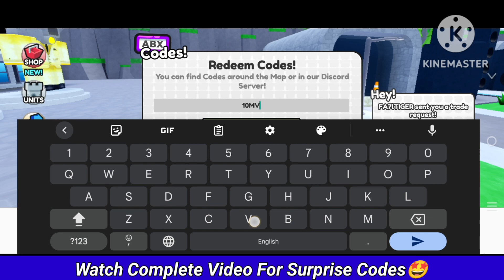⚠️New Limited!!⚠️BATHROOM TOWER DEFENSE CODES 2024 - ROBLOX BATHROOM TOWER DEFENSE CODES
6. codes for bathroom tower defense
7. roblox bathroom tower defense codes
8. roblox bathroom tower defense codes 2024
9. roblox bathroom tower defense codes march 2024
10. bathroom tower defense roblox codes